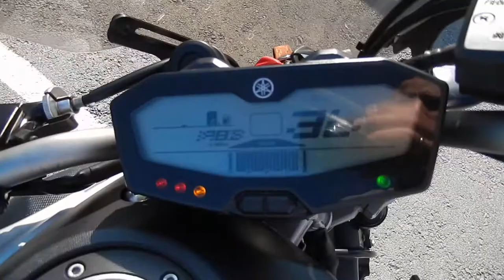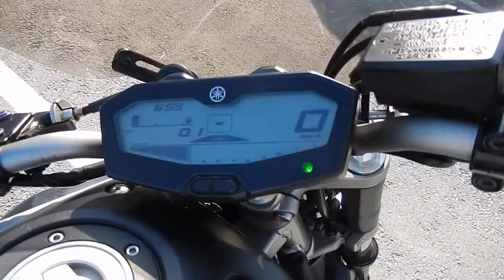No. B9242 YAMAHA MT-07